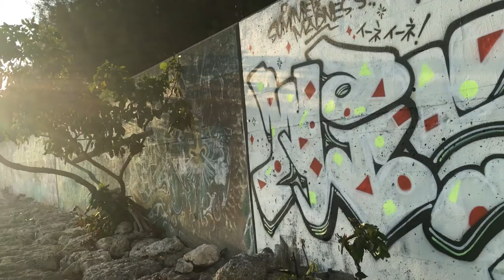Gregory Isaacs - Rock on (okinawa graffiti scene)